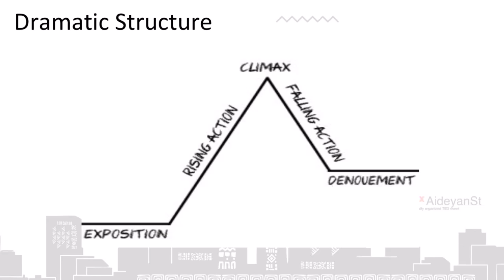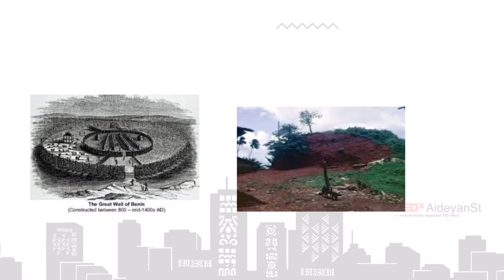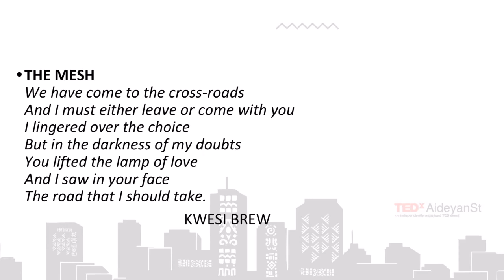We Need New Stories | Bode Asiyanbi | TEDxAideyanSt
Bode Asinyanbi uses his personal experience to show the power of storytelling and how it shapes our everyday life. He shares more on how Africans can use stories in driving growth agenda.

Bode Asiyanbi is the King of storytelling, He is a two-time winner of the BBC African Performance Playwriting Prize (2005 and 2011) and the British Council LTF Playwriting Prize (2016 and 2017).
Born in the Western part of Nigeria and educated at Obafemi Awolowo University and Lancaster University, He enjoys exploring themes of trauma, identity and the place of memory in history. His short stories have appeared in Munyori Literary Journal, Kalahari Review, Lawino, Per Contra and Wasafiri. His stage plays include Shattered, Room 69, The Wait, and One Chance!. His poems have also been featured in the anthology of contemporary African poetry, "A Thousand Voices Rising".
Did you know he was the mastermind behind the award-winning movie ‘Chief Daddy’? Now you know!
Did you know he was the mastermind behind the award-winning movie ‘Chief Daddy’? Now you know! This talk was given at a TEDx event using the TED conference format but independently organized by a local community.